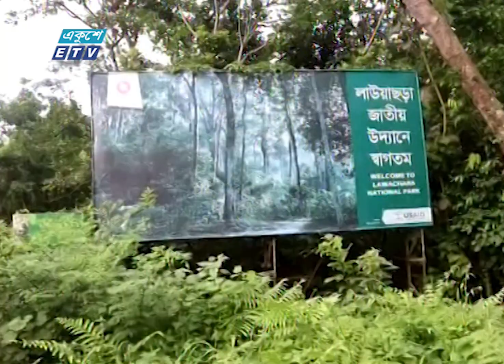মৌলভীবাজারের মিশ্রচিরহরিৎ বন লাউয়াছড়া | জীববৈচিত্র ও সবুজের সমারোহ | Ekushey ETV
মৌলভীবাজারের মিশ্রচিরহরিৎ বন লাউয়াছড়া। ১৯১৭ সালে এই অরণ্যকে সংরক্ষিত বন ঘোষণা করে আসাম সরকার। আর ১৯৯৬ সালে বনের ১২৫০ হেক্টর এলাকাকে জাতীয় উদ্যান ঘোষণা করে বাংলাদেশ সরকার। জীববৈচিত্র ও সবুজ প্রকৃতির সমারোহ এই বন দেশ বিদেশের প্রকৃতি প্রেমীদের কাছে টানে সব ঋতুতে।

২০০০ সালের ১৪ই এপ্রিল এটি সম্প্রচার কার্যক্রম শুরু করে। টিভি চ্যানেলটির খবরে নতুনত্ব ও অভিনবত্ব থাকার কারণে দর্শকদের কাছে বিপুল জনপ্রিয়তা লাভ করে। দেশ বিদেশের সর্বশেষ খবর, নাটক, সিনেমা, ডকুমেন্টারিসহ নানা খবর ও বিনোদনমূলক অনুষ্ঠান প্রচারিত হয় একুশে টেলিভিশনে।